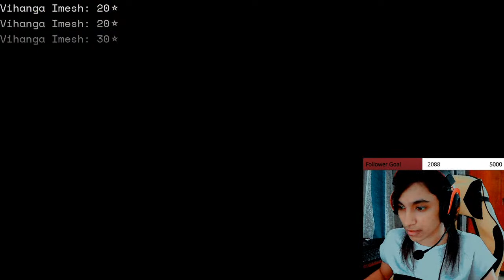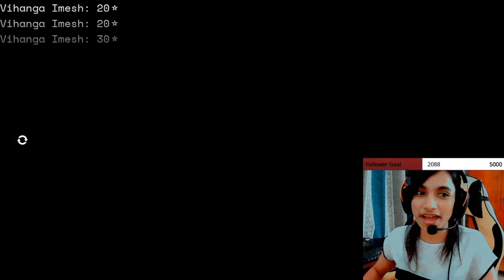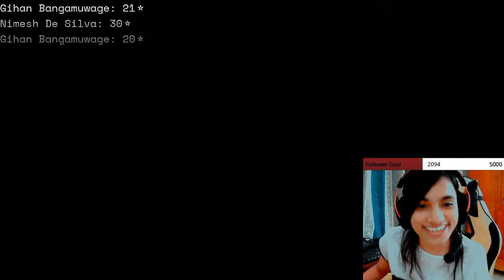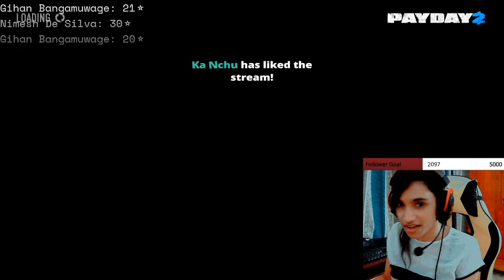Lets go on HEIST!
✴️Top star senders:
⭐Harsha Madushanka 450
⭐Vihanga Imesh 220
⭐Sn Nugera 150

Hi guys I'm PikaBoo, bringing your most anticipated game PayDay2.
My stream is on 3 platforms now [FaceBook, YouTube, Twitch]
Also, be sure to FOLLOW the page so you all will be notified.
whenever I start streaming, I'm hoping to bring you all your favorite games, you'd like to see me play.